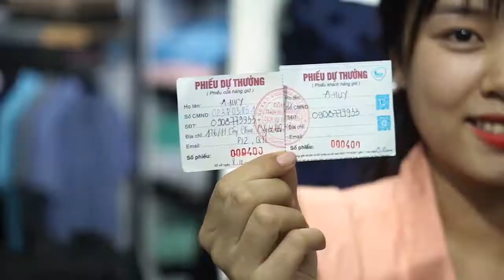SERIE C 2019: VÒNG 12 - EU FC VỚI DN QUẢNG NGÃI FC - NGÀY 28/5/2019